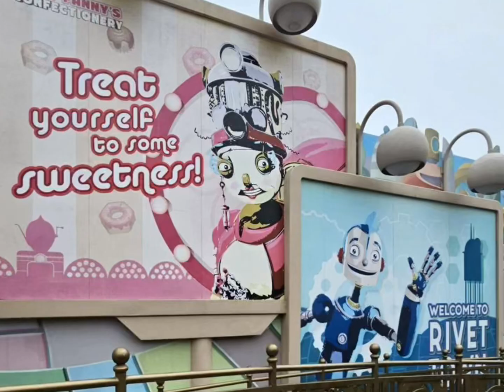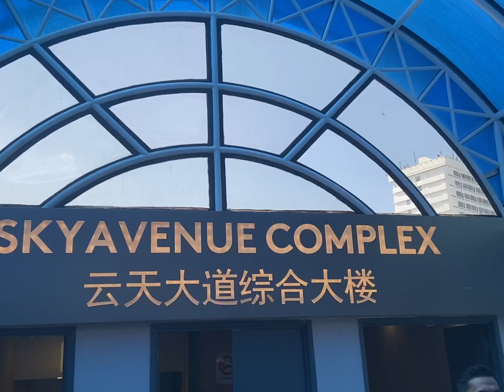Genting VLOG | Skyworlds Outdoor Theme Park; beauty in the pot; starlight festival